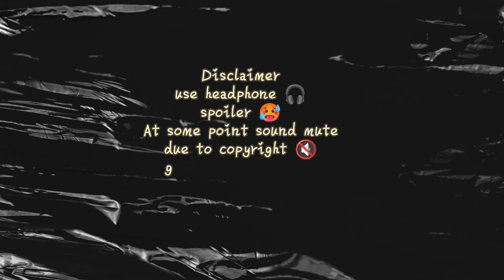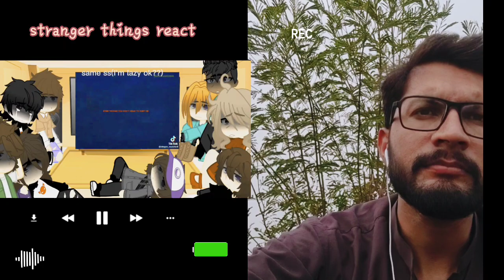STRANGER THINGS REACT TO "Mike and Nancy"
video credits:
Mike wheeler

 a use permitted by copyright statutes that might otherwise be
the balance in favor of
stranger things reacts, stranger things react to,